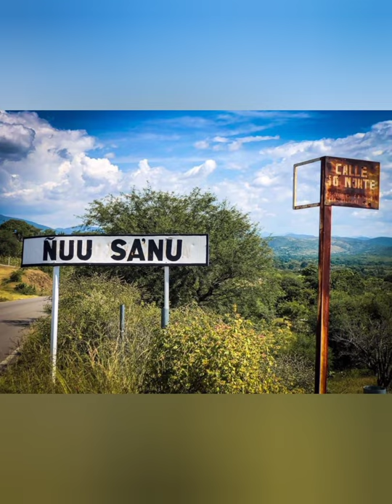traditions of San Jerónimo Xayacatlan